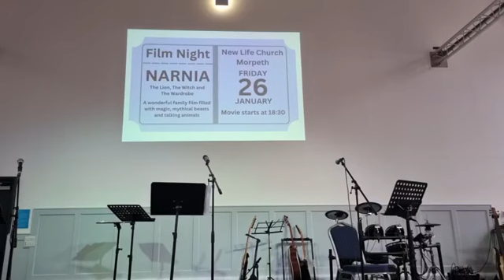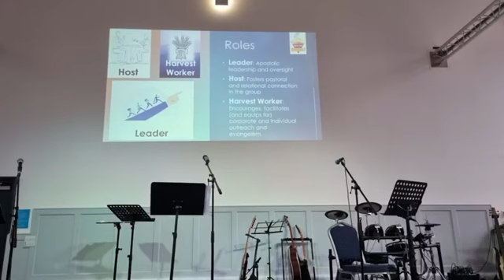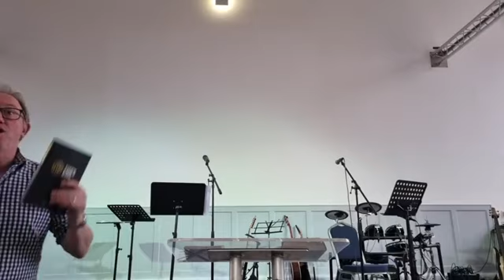Sunday Service 4th February